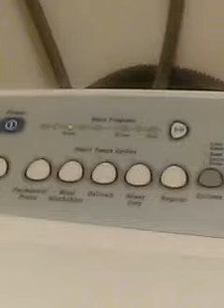Washing machine plays music?!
The link below is better (hopefully). I recorded it using a diff device... 😳